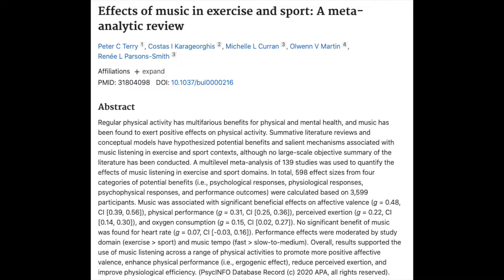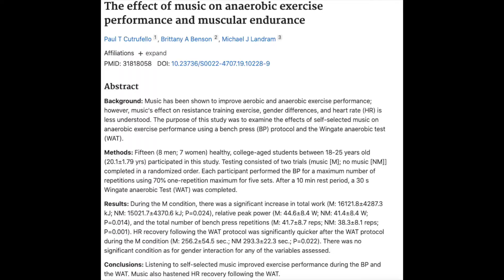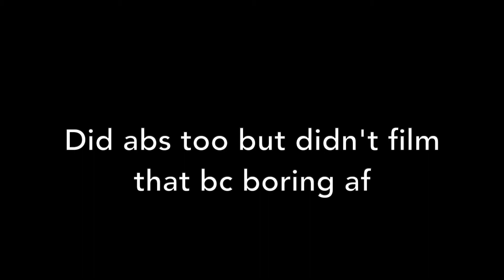THE STRENGTH PROJECT - Ep. 2 - Primary Bench Day and How Music Influences Strength and Performance